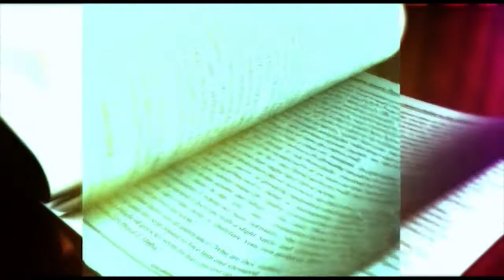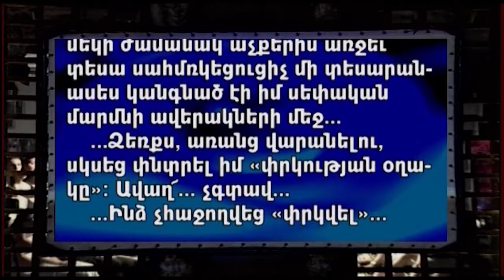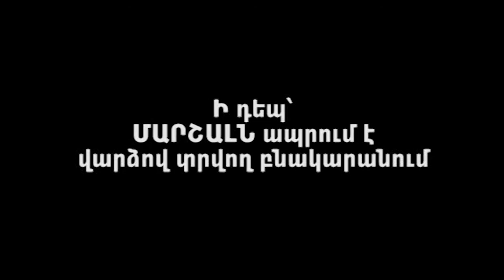DIPVAC N154 - MARSHAL